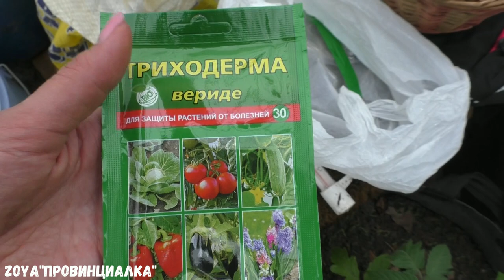Высадила ТОМАТЫ в теплицу/ Сезон открыт/ Что положить в лунку/ Всё про томаты/деревня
Высадила ТОМАТЫ в теплицу/ Всё про томаты/ Выращивание без минеральных удобрений/вашехозяйство